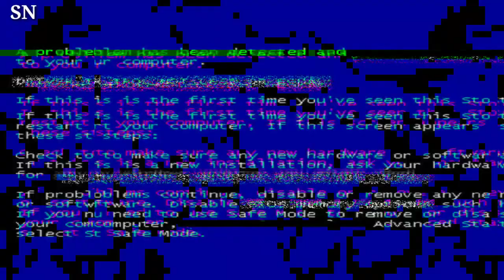Liev Schreiber's Pregnant Wife Taylor Neisen Shows Off Baby Bump During Dog Walk in New York City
Liev Schreiber's Wife Taylor Neisen Flaunts Baby Bump on NYC Dog Walk

Taylor Neisen, pregnant with her and Liev Schreiber's child, proudly showcases her baby bump during a leisurely dog walk in New York City. The couple's joy is evident as they prepare to welcome a new addition to their family.